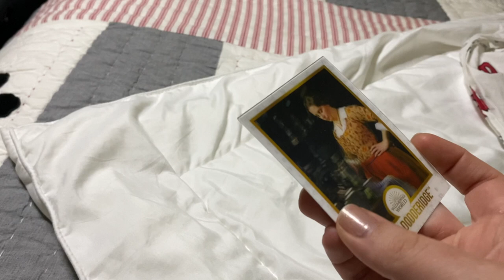Chocolate frog I’m unboxing episode 6